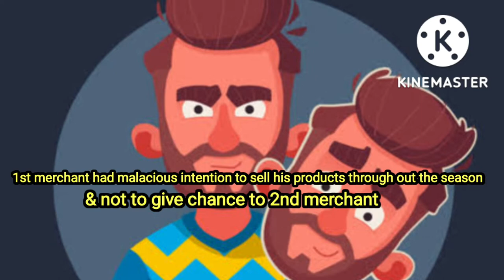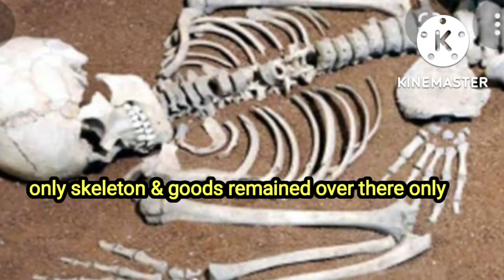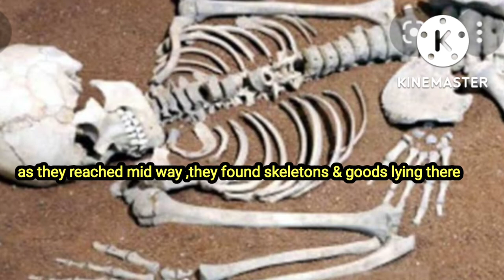इसके बाद आपको कोई धोखा नहीं दे पाएगा